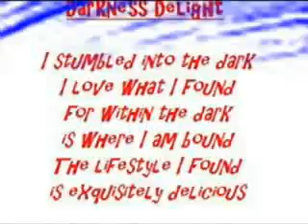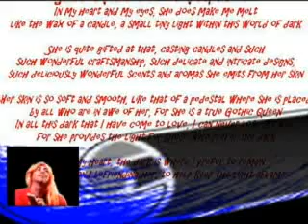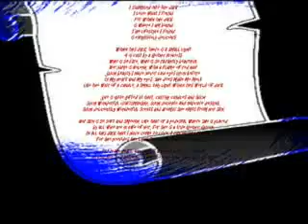Eyes Of Helena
A tribute to the most beautiful woman in the world!